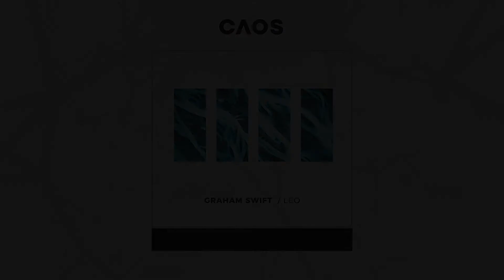Graham Swift - Leo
Graham Swift took inspiration for this bouncy, fun and feel good track from his nephew LEO born during the lockdown. "I wanted to make a track that reminded me of him and his happy playful personality", the English producer says, "I wanted to keep it simple so I wrote the lead and layering it to get that bouncy, crisp and clean sound"! Sometimes less is more and thats the case!